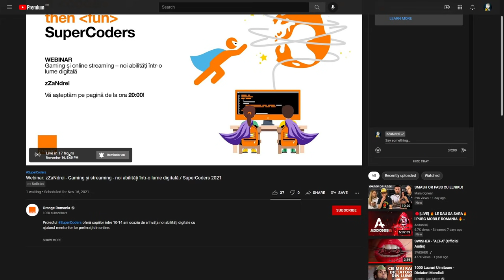CANCER EXTREM... pe bune!